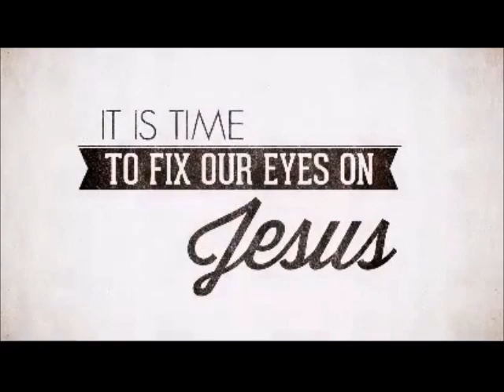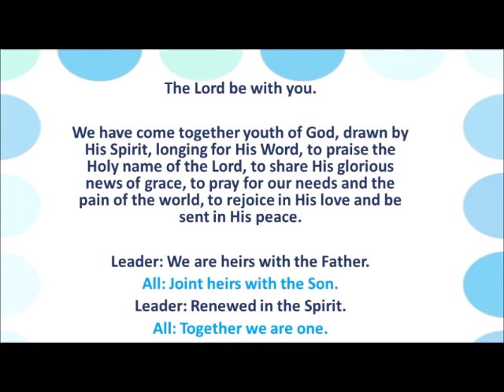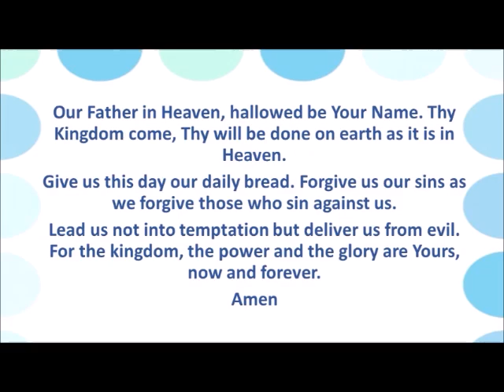ACK St. Peter's Nyali Youth Service 26 April, 2020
Let's get ready to worship the Lord today! May God encourage ad minister to you through this service!